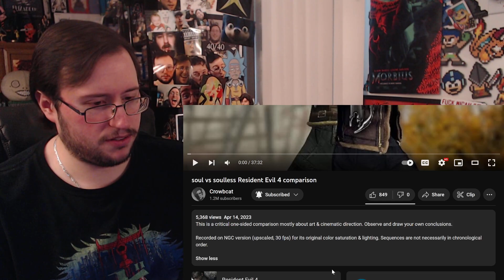Gor's "soul vs soulless Resident Evil 4 comparison by Crowbcat" REACTION (The Coping Video)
soul vs soulless Resident Evil 4 comparison